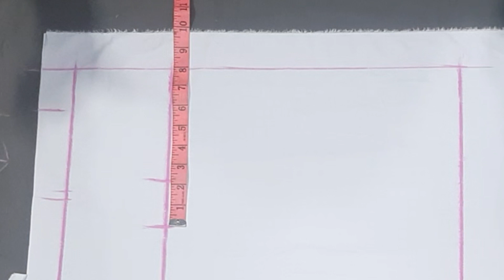স্কুল শার্ট কাটিং শিক্ষা ফুল কোর্স। school shart cutting Shikkha!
shelai science
কাটিং ও সেলাই শিক্ষা

Facebook fage link